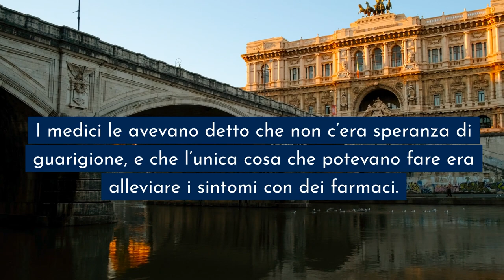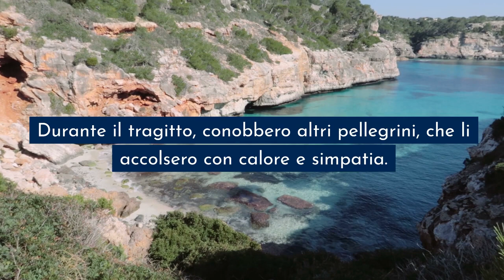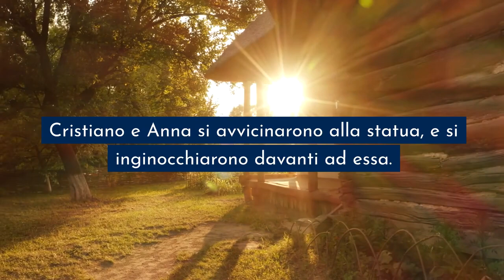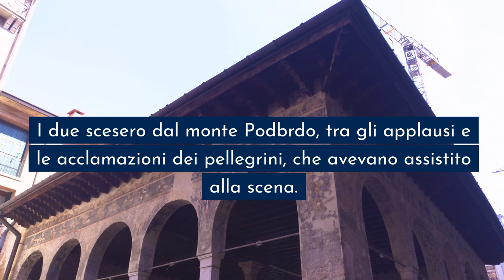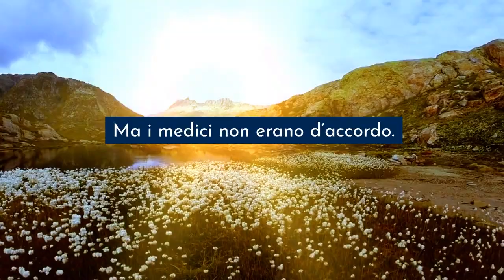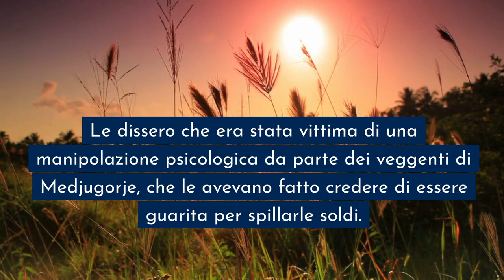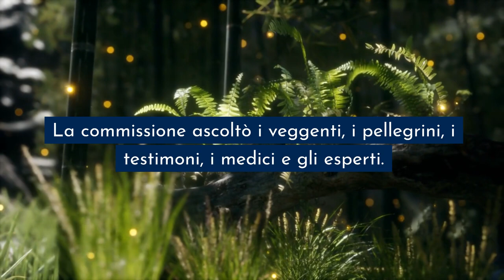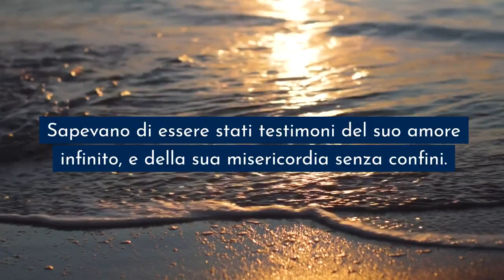Un MEDICO dice che MEDJUGORJE è una TRUFFA Bisogna Credergli